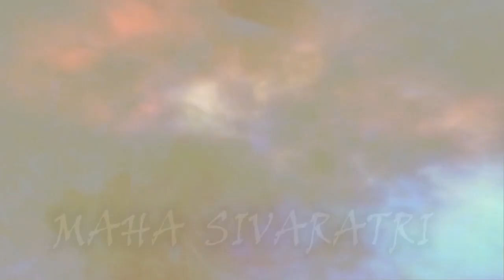Sphurana Kala Utsava 2024 - Season 3 Edition 01 || vibha u bhat || MANJARI || BHARATANATYAM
vibha u bhat ||
MANJARI || BHARATANATYAM ||